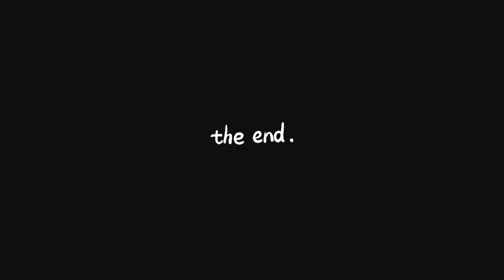Ĺet's have a walk before cooking Chicken Gisado & Squash Soup for breakfast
Let's have a walk before cooking Chicken Gisado & Squash Soup for breakfast